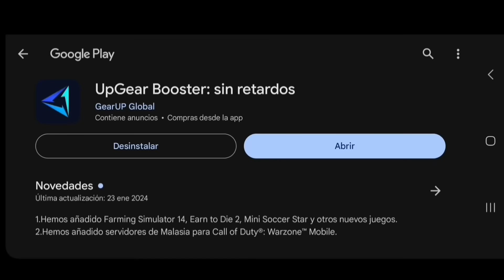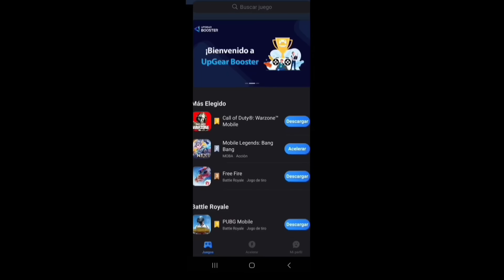ESTE PARCHE CAMBIARA TODO EL META!!| MOBILE LEGENDS NUEVO PARCHE EN ESPAÑOL